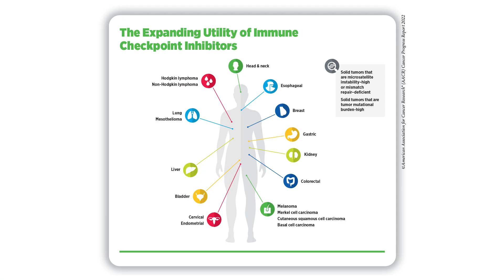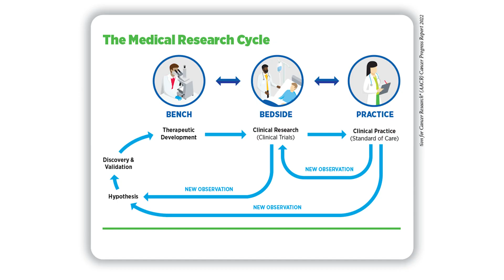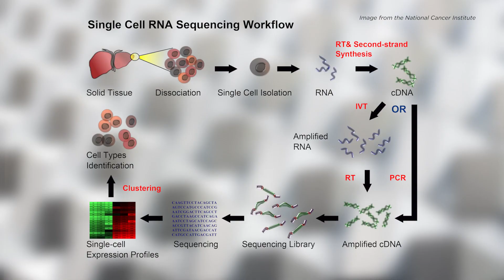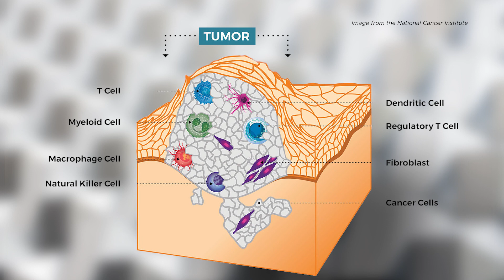Dr. Lisa Coussens: Mapping the Future of Cancer Science and Medicine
AACR Cancer Progress Report 2022: Decoding Cancer Complexity | Integrating Science | Transforming Patient Outcomes.